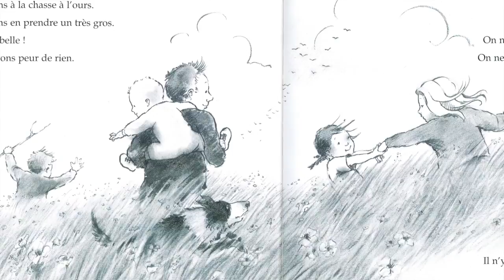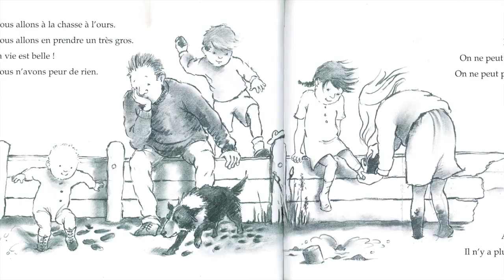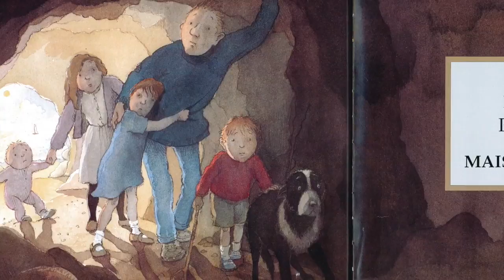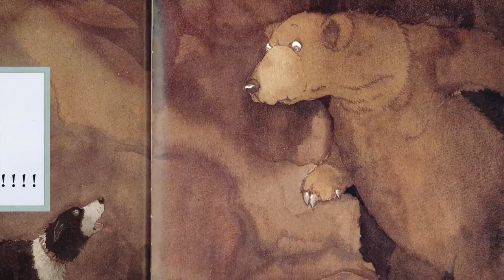La chasse à l'ours, Michael Rosen & Helen Oxenbury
Réalisation : Elointhematrix